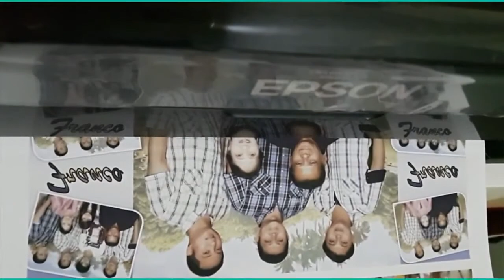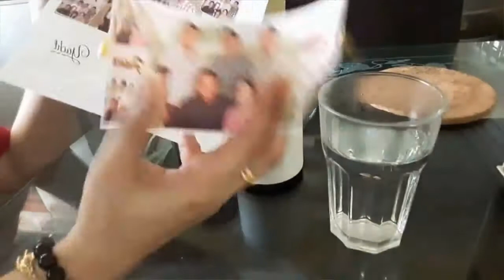012 DIY Making of sublimation Magic Mugs for gifts/ Coffee fun anytime!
Originally published on Jan 9, 2016 at channel: user/cathy05sg.  Now this channel is it's new home!

You dont have to spend too much $$$ on commercial sublimation printer. You can use your personal printer with ink tank like Epson L110, then convert it to sublimation ink system. If you have cartridge type printer you can convert it to CISS then fill it up with sublimation inks.

For mug press, my settings are optimized according to my needs and preference.

Materials used in this project:
Heat transfer paper
Thermal tape
Sublimation printer
Mug press
Sublimation blank mugs

Music credits to Silent Partners - Blue skies